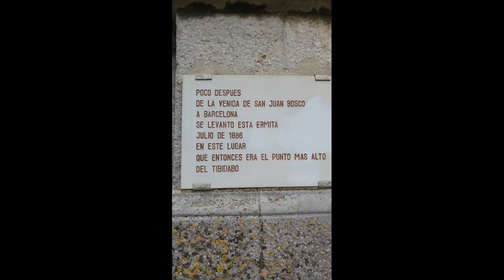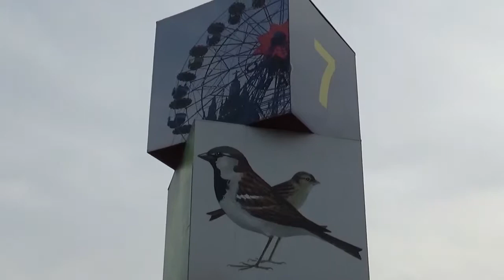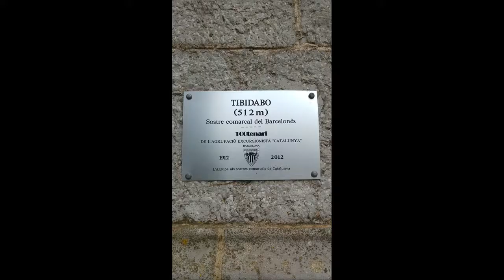Barcelona. Tibidabo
Una passejada per el cami del cel al Tibidabo amb Barcelona estesa.